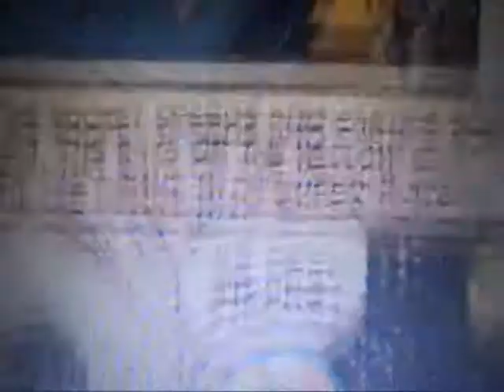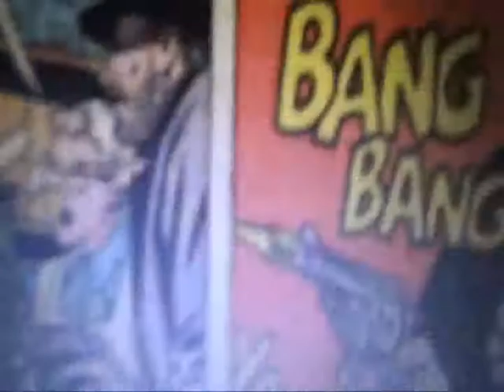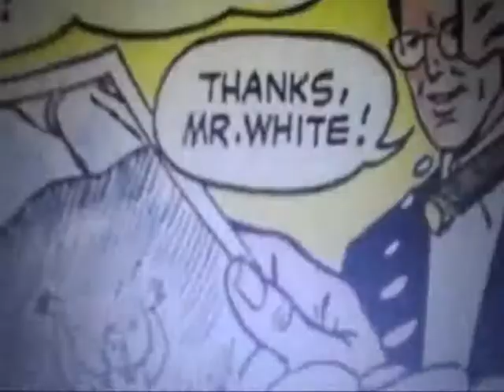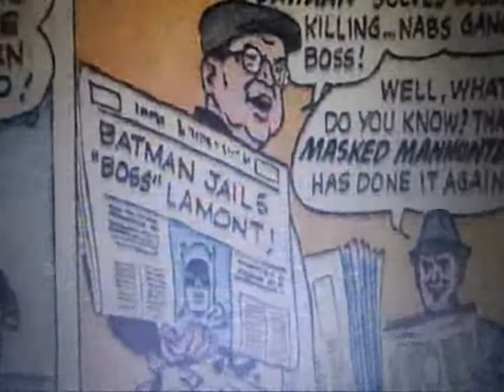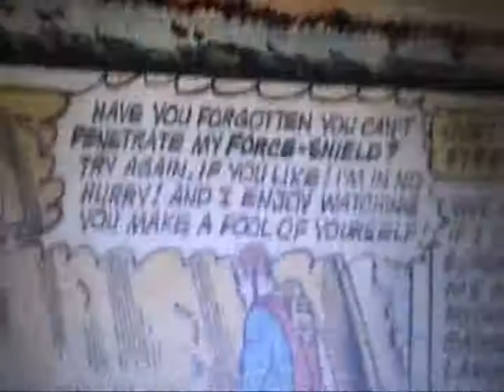shadow review #14:world's finest #167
a great imaginary story from june 1967 a prologue to the modern day elseworld title you might say